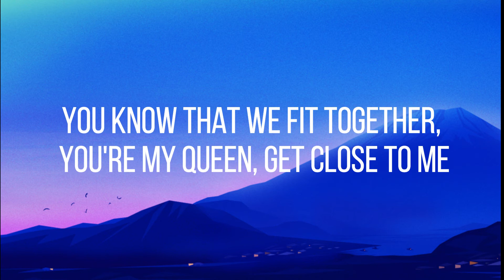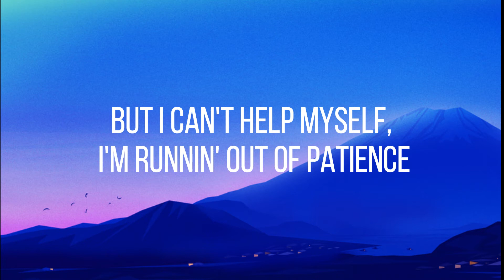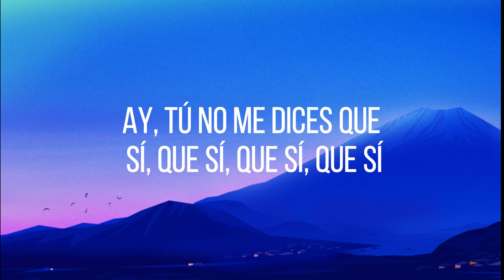Camilo, Shawn Mendes - Kesi Remix (Letra/Lyrics)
LETRA
[Pre-Coro: Camilo]
Si tú me dice' ahorita que me quieres a tu la'o
Qué lindo sería
Si tú con esa boquita ya me tienes emboba'o
Yo te besaría

[Coro: Camilo]
Pero no me dices que sí, que sí, que sí, que sí
Ay, tú no me dices que sí, que sí, que sí, que sí

[Verso: Shawn Mendes & Camilo]
Baby, yeah
What would you do if I got down on my knees?
What if I flipped our whole world upside down now?
You know that we fit together, you're my queen (Tú ere' mi reina, tú ere' mi reina)
I know that it's too soon to have this conversation
But I can't help myself, I'm runnin' out of patience
You know I got you forever
Come one, give in to the pleasure (Ah)
So put up your flags and surrender
You are my treasure, oh yeah, yeah

[Pre-Coro: Shawn Mendes & Camilo]
Si tú me dices ahorita que me quieres a tu lado
Qué lindo sería (Qué lindo sería, bebé)
Si tú con esa boquita ya me tienes emboba'o (Emboba'o)
Yo te besaría

[Post-Coro: Camilo, Camillo & Shawn Mendes]
Yo te quiero así tal cual (Tal cual)
Flow bien natural (Oh)
Yo te quiero así tal cual
Flow bien natural (Oh-oh)
Flow natural

[Puente: Camilo & Shawn Mendes, Ambos]
Na-na-na, le-le
Na-na-na-na-na
Le-le-le, yeah, le-le-le-le
Ah-ah, le-le, yeah-yeah, la-la-le-le-le-le-le

[Pre-Coro: Camilo & Shawn Mendes]
Qué lindo sería (Qué lindo sería)
Yo te besaría

[Coro: Shawn Mendes & Camilo]
Pero no me dices que sí, que sí, que sí, que sí (Muah)
Ay, tú no me dices que sí, que sí, que sí, que sí (¿Por qué no me dices "sí"?)

[Outro: Camilo & Shawn Mendes]
Tú no me dices que sí
Dime, dime que sí
Dime, dime, dime que sí
La Tribu